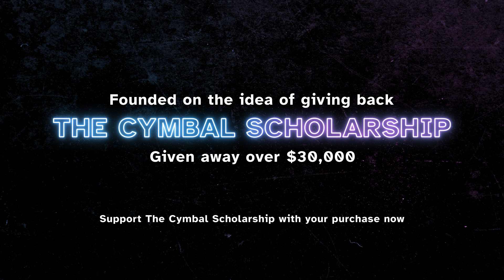Clear Brook HS Cymbal Line 2023 / WGI Semis / In the Lot with Seavine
Check out the 2023  Cymbal Line in the lot at WGI semis!